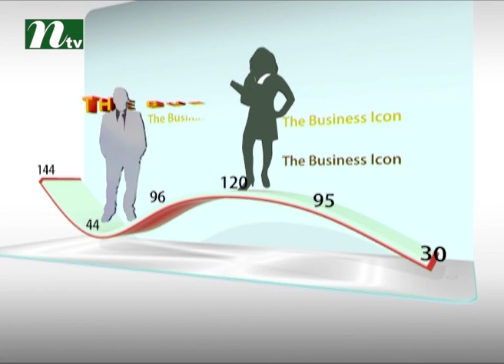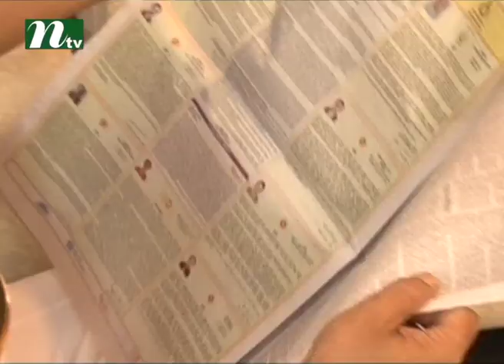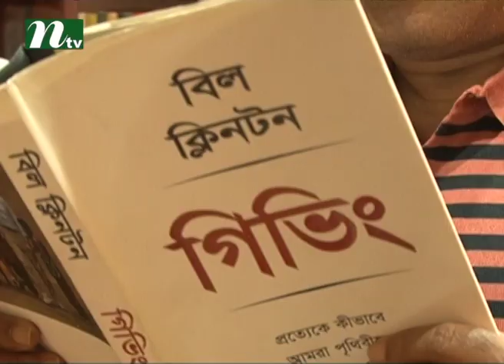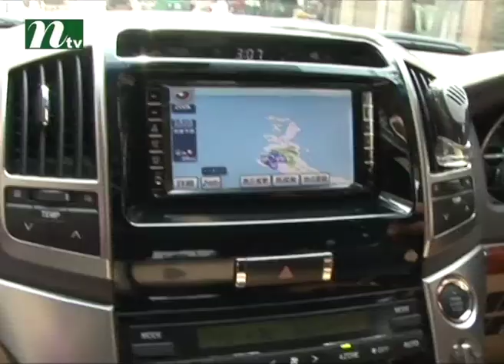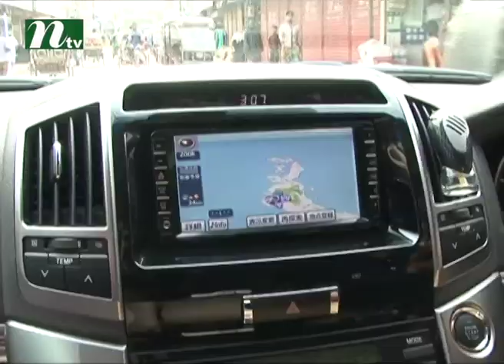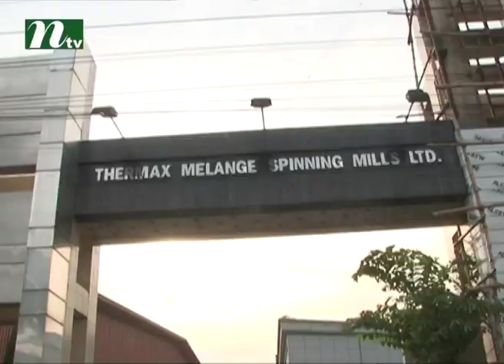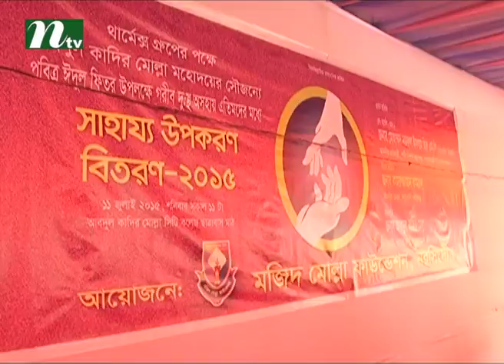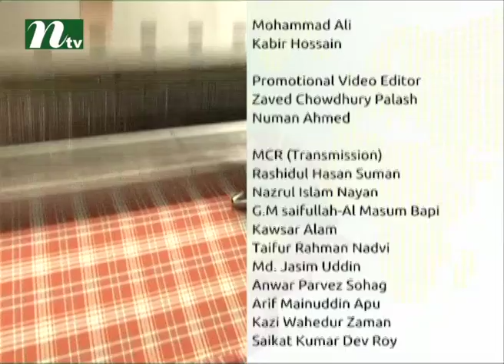Abdur Kadir Molla's Success Story l The Business Icon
We are here featuring all sorts business programme. It is mainly based on business, economic issues and other current affairs. Viewers can beinspire to be an entrepreneur. Conversation on crucial international business issues will also be available here.
Find us;
Official Address:
NTV Bangladesh Address: 102, Kazi Nazrul Islam Avenue, Karwan Bazar, Dhaka-1215, Bangladesh
NTV Europe Address: Unite 6, Bow Exchange, 5 Yeo Street, London, E3 3QP
NTV USA Address: New York, USA
NTV Australia Address: Sydney, Australia Come Join Us for More Entertainment!!